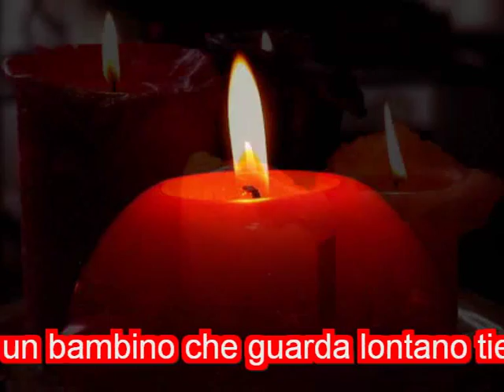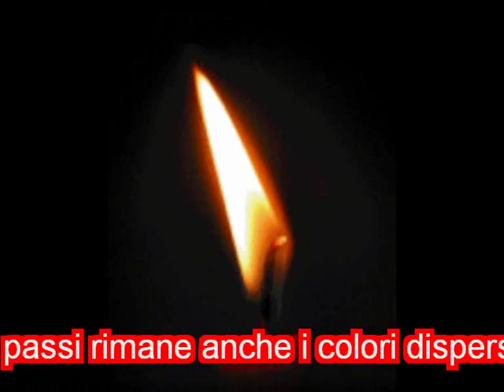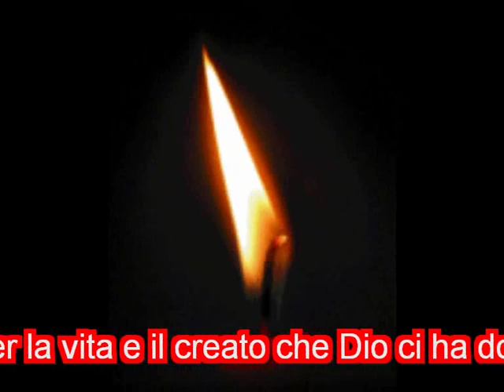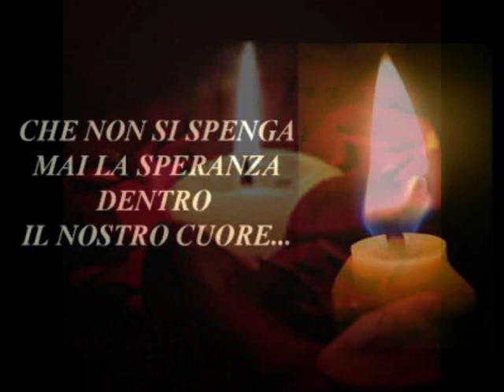Stella cometa wmv.wmv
testo, voce e musica di Fiorenza Domenico